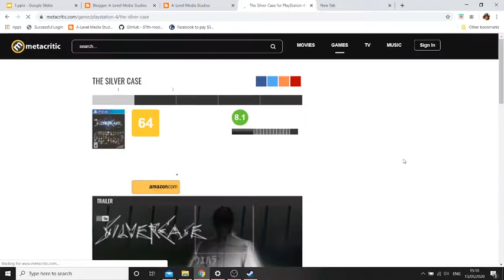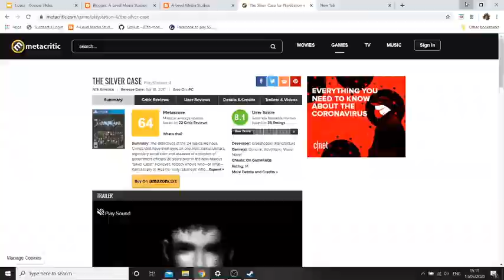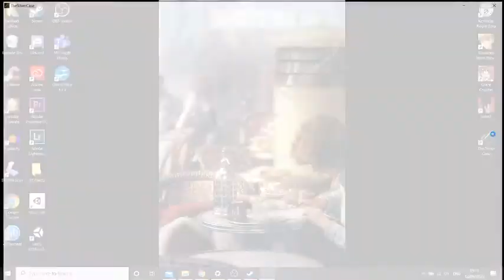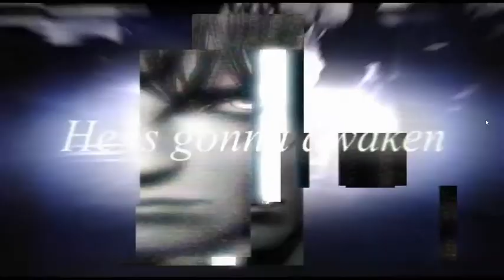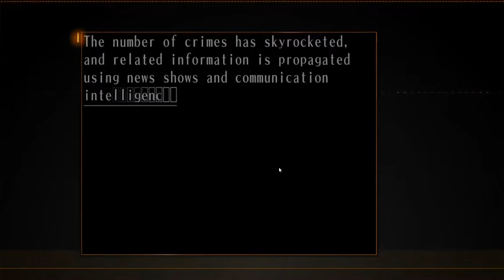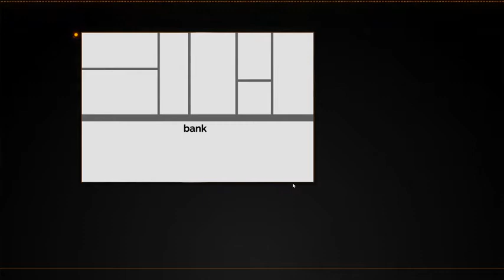Indie videogame study 1: The Silver Case 1999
The indie videogame study series is a short series of videos were I play independent, non-mainstream and non 'triple-A' videogames, commenting on what sets them apart from standardised videogame production conventions. These case studies will prove excellent examples of fandom, non-mainstream videogame design, and will be an excellent counter-example to use in the final exam.

The Silver Case is a Japanese adventure game released for the Sony Playstation 1 in 1999. The majority of it's gameplay consists of reading an increasingly complicated and ridiculous narrative, and occasionally clicking to investigate the main character's surroundings. The game itself is clunky, frequently boring and absolutely not fun to play, and it's hard to avoid the fact that this was intentional. The delirious narrative is designed to infuriate and confuse the niche gamer, who will instead turn to online message boards and social media to piece together the mystery.

The Silver Case and it's sequel The 25th Ward are right up there with my own personal favorite games of all time. They prove that videogames can be challenging to players and to the videogame industry.

This video contains strong language. This video contains copyright material from Grasshopper Manufacture and Marvelous Entertainment.